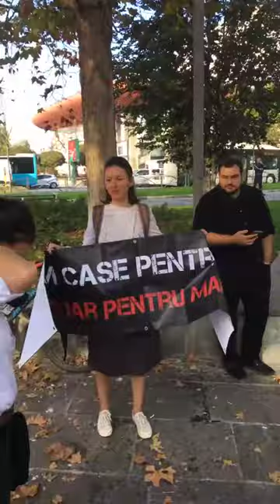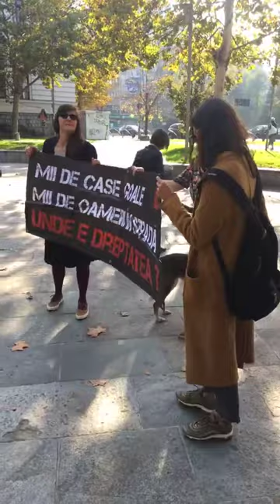Despre dreptul la locuire, protest live pe Rezist TV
Am transmis live și am interacționat cu publicul